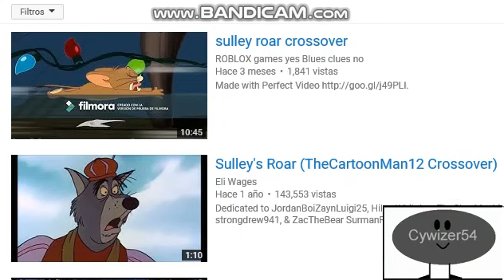Sulley Roar (TheSingletonHOD Crossover)